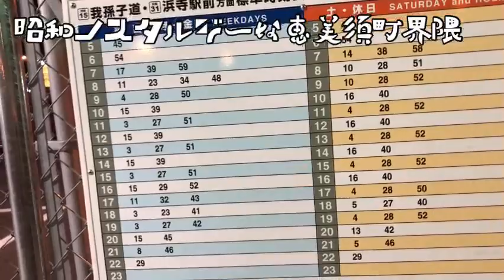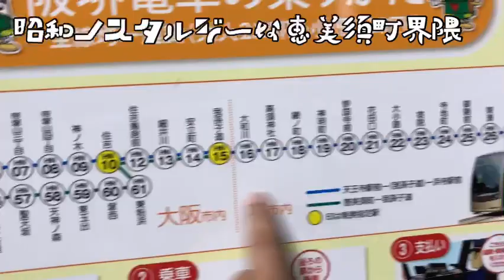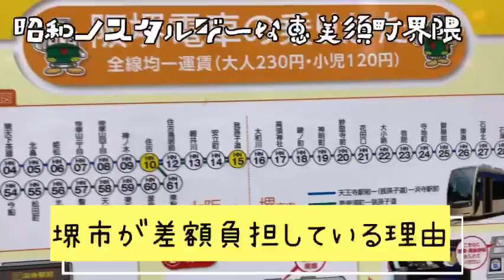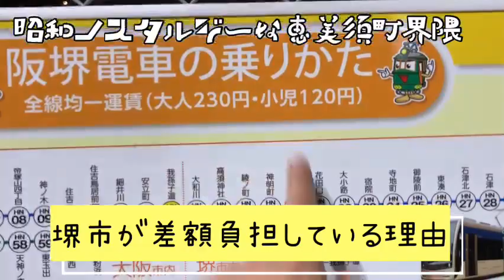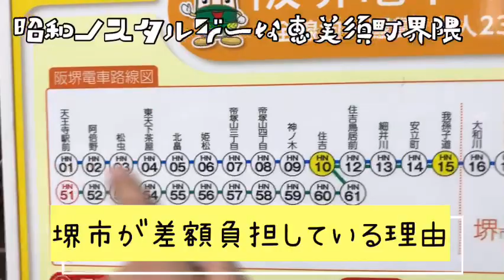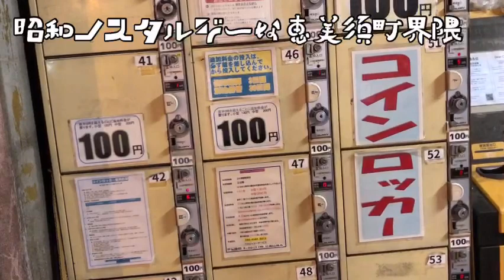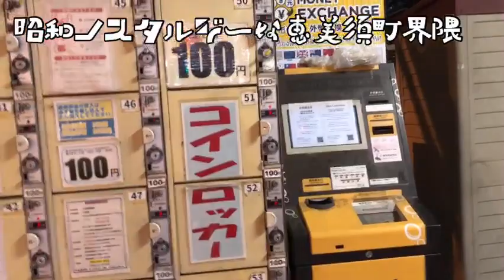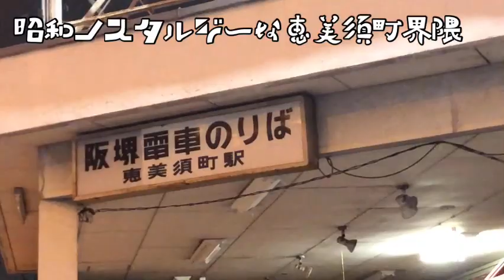昔の駅舎が一部残っている駅（停留所）に行ってきた。